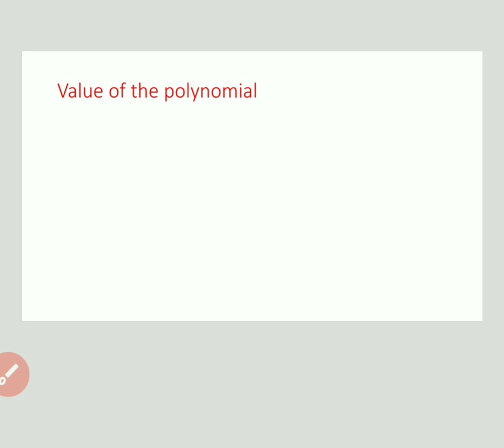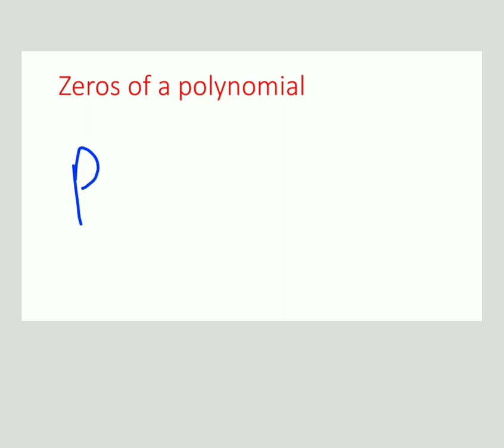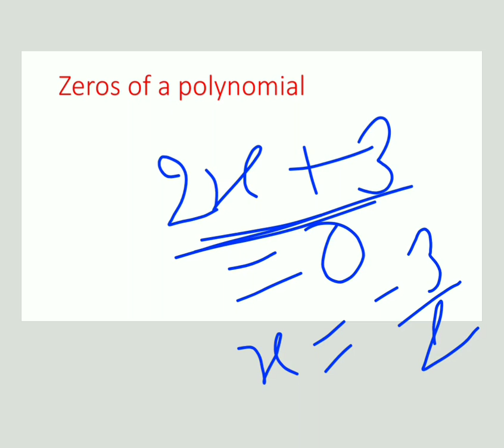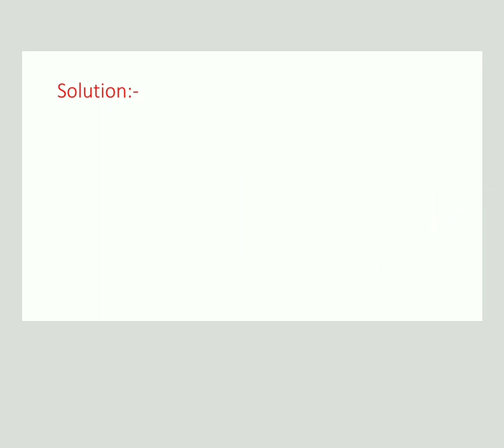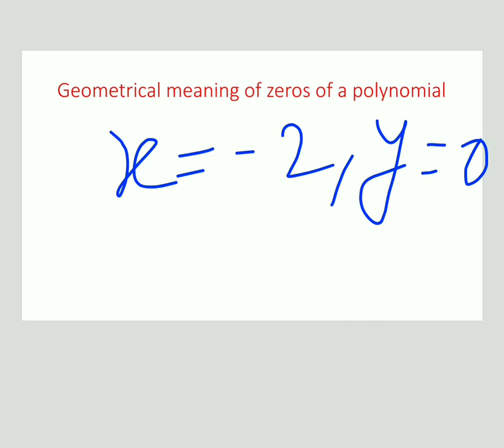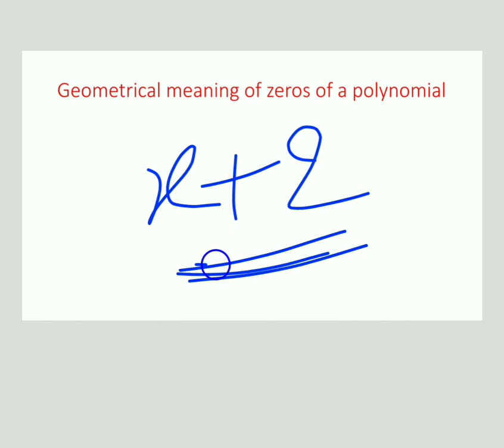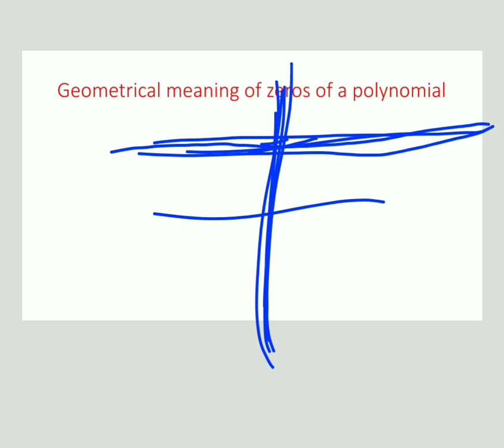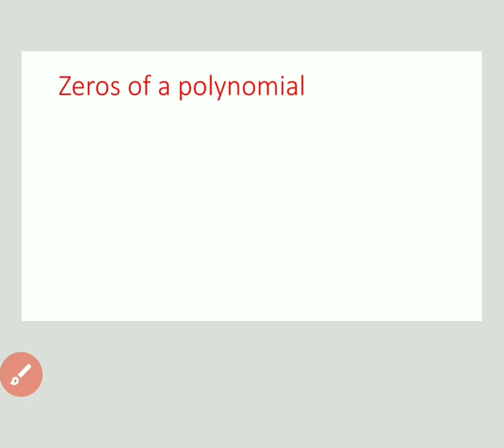Class 9,Math, polynomial, Ex- 2B